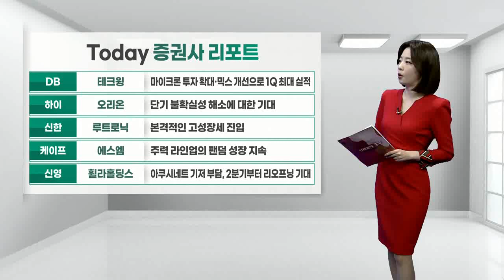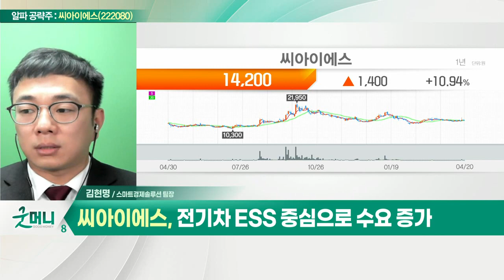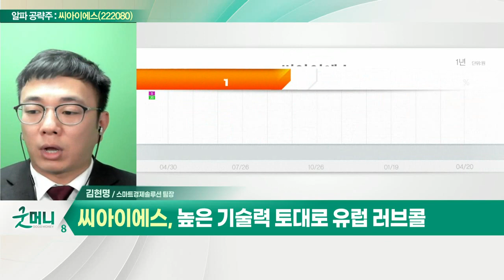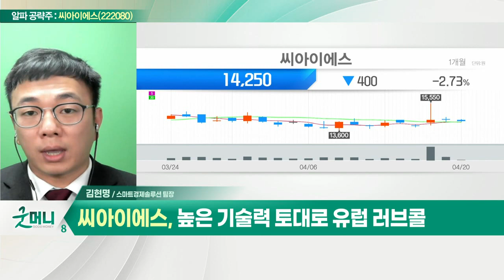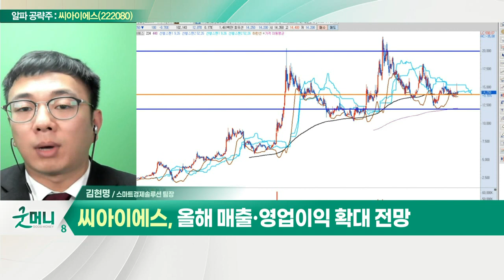씨아이에스(222080)... 전기차 ESS 중심으로 수요 증가_알파 공략주 (20220420)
- 전기차 ESS 중심으로 수요 증가
- 2차전지 셀업체 대규모 증설 수혜
- 높은 기술력 토대로 유럽 러브콜
- 올해 매출·영업이익 확대 전망